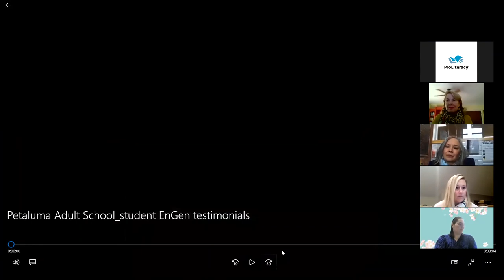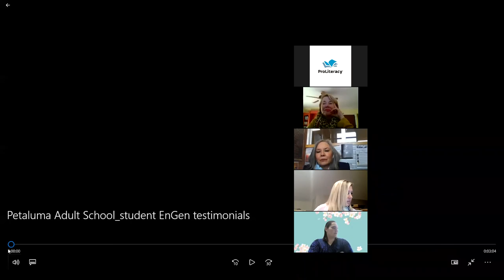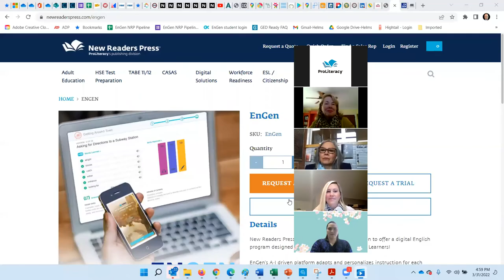New Readers Press | The EnGen that Could - a panel discussion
An instructor-led panel discussion: The EnGen That Could

Hear from instructors who are currently using EnGen, an innovative digital learning solution designed to upskill and empower language learners.
Whether a student is mastering English, preparing for citizenship or a career, or transitioning to post-secondary education, EnGen offers the flexibility to meet these goals in a mobile-friendly, personalized, digital learning platform.
Presenters will share their own student and program success stories, implementation strategies, and ways of supporting learners to help them succeed.
The panel includes:
• Amy Facklam, Alaska Literacy Program
• Mary Lin Brewer, Reading Connections
• Lynne Weintraub, Jones Library ESL Center
• Maria Fernando, Glen Cove Public Library
• Andrea De Jong, Permian Basin Adult Literacy Center